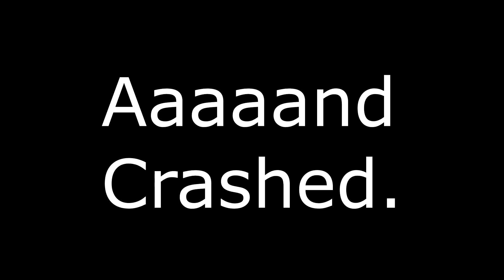The Masked Ball! Hearthstone Tavern Brawl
This went bad in ways they usually don't, I don't usually have connection issues in this game. At least I got my win nice and quickly!